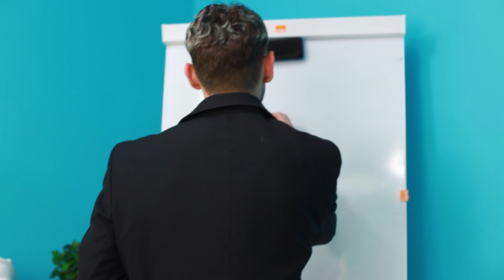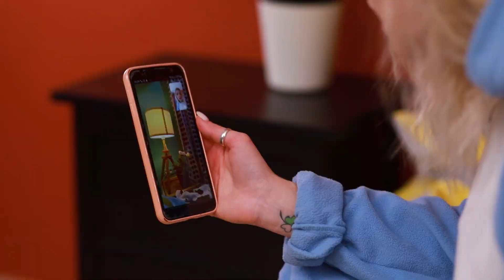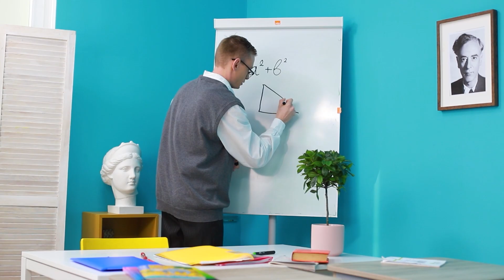Rodzaje Uczniów Po Lekcjach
Kiedy kończą się lekcje, możesz robić to na co masz ochotę.  Co lubisz robić po szkole?